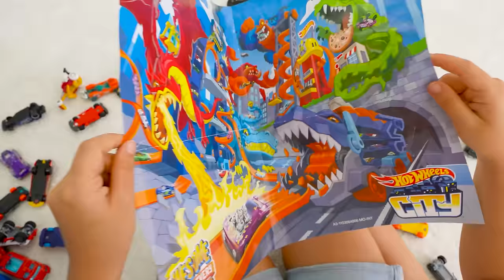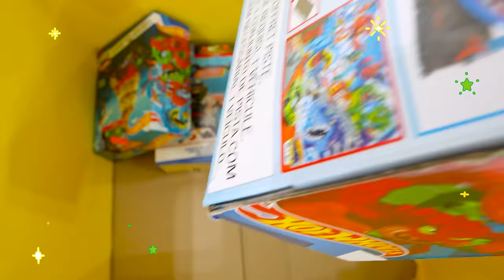Chris brinca com carrinhos de brinquedo e salva cidade Hot Wheels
Este é um anúncio da Mattel